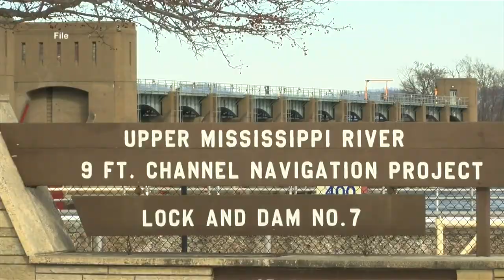Low River Season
The low river season did not bring a large threat to the boating season due to an important river feature